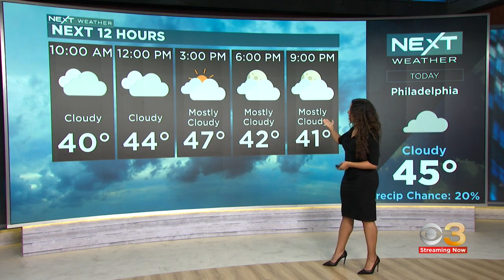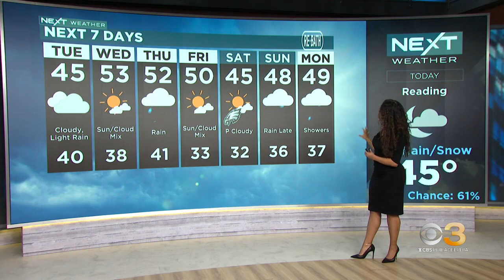NEXT Weather: Tracking scattered showers